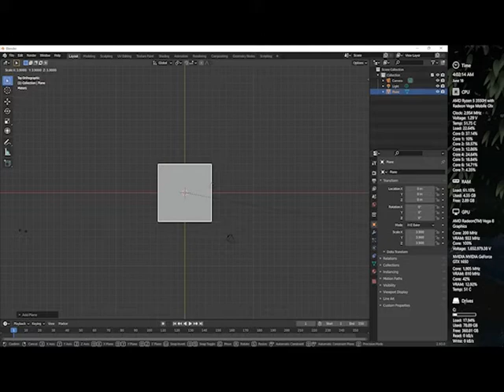Trying Low poly art in Blender 2.9 (First Attempt )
blender tutorial,
blender animation,
blender guru,
blender tutorial for beginners,
blender sculpting,
blender architecture,
blender animation 2d,
blender art,
blender addons,
blender animation short film,
blender architecture tutorial,
a blender sound,
a blender movie,
a blender song,
a blender noise,
a blender animation,
a blender has how many hp,
a blender is a blank machine,
a blender institute production,
blender beginner tutorial,
blender bottle,
blender basics,
blender beginner,
blender building,
blender basic tutorial,
blender background,
blender bottle tutorial,
b bender,
b bender telecaster,
b bender licks,
b bender lesson,
b bender unforgiven 2,
b bender acoustic guitar,
b bender installation,
b bender guitar licks,
blender character,
blender car,
blender cloth,
blender camera,
blender compositing,
blender cloth simulation,
blender character animation,
blender c'est quoi,
blender download,
blender destruction,
blender displacement,
blender donuts,
blender donut speedrun,
blender denoise,
blender dragon,
blender drawing,
initial d blender,
2.5 d blender,
captain d's blender,
blender 3d,
dmart blender,
blender 2d,
d-noise blender 2.9,
blender environment,
blender explosion,
blender environment tutorial,
blender eevee,
blender editing,
blender eyewear,
blender effects,
blender eyes,
e blender taiwan,
e blenders ej 816,
wall e blender,
wall e blender model,
e cycles blender,
blender e cake recipe,
blender e whipped cream,
blender e jira bata,
blender fire,
blender fnaf,
blender for 3d printing,
blender fog,
blender face modeling,
blender forest,
shift f blender,
blender f curve,
fspy blender,
blender f 16,
blender fstop,
f clone blender,
blender f-22,
blender grease pencil,
blender guru donut,
blender grease pencil animation,
blender game,
blender grease pencil tutorial,
blender glass,
blender green screen,
premier super g blender,
punkt g blenders,
sonia g blender pro,
l g blender,
moto g blender,
neil blender g&s,
g wagon blender,
g tube blenderized diet,
blender hair,
blender house,
blender how to,
blender how to make a character,
blender human generator,
blender hdri,
h four vs blender
h & s blender,
h 4 vs blender,
h koenig mini blender,
blender h koenig,
blender intro,
blender interior design,
blender ipad,
blender ice cream,
blender intro templates,
blender ik,
blender interior
blender image texture,
i blender free,
i learn blender,
blender jay critch,
blender jewelry,
blendjet
blender jiggle physics,
blendjet 2
blender juice,
blender jewelry tutorial,
blender juicer
guy j - blender,
j.dual blender,
j mesh blender,
j.a games blender,
blender обучение,
blender katana,
blender keyframe tutorial,
blender kitchen,
blender keymesh,
blender kit,
blender kapsul,
blender khmer,
blender kitbash,
p k blender,
p k blender ringtone,
k cycles blender,
k&k quantum blender,
blender k,
kda blender,
k 8525 el blender,
blender mamak,
blender low poly,
blender lighting,
blender landscape,
blender low poly character,
blender logo,
blender liquid,
l'equip blender,
meisjamilla l blender,
blender faire de l'herbe
blender per l'architettura,
blender modeling,
blender modeling tutorial,
blender movie,
blender machine
blender motion graphics,
blender manual,
blender motion tracking,
blender materials,
andy m blender
m beauty zone blender,
m design blender,
blenders m class x
blender noise,
blender nodes
blender neon
blender npr
blender nft,
blender normal map,
blender nebula,
blender ninja,
beacon in blender,
blender shake n take 3,
blender pure n fresh,
blender a.n.t landscap
blender shake n take,
blender n panel,
blender lock n lock,
blender portable shake n take,
blender ocean,
blender on ipad,
blender octane,
blender on ipad pr
blender outline,
blender open movie,
blender on android,
blender on chromebook,
como usar o blender,
como baixar o blender,
maya or blender,
como instalar o blender,
zbrush to blender,
blender or cinema 4d,
o healthy portable blender,
usando o blender,
blender physics,
blender pixel art,
blender progress
blender particles,
blender physics simulation,
blender particle system
blender procedural textures,
blender python
blender p,
blender sharp em-p01-bk,
blender quick,
blender quick tutorial,
blender quixel,
blender quad remesher,
blender quick smoke,
blender quick explode,
blender quick tips,
blender quixel mixer,
breville super q blender,
breville q blender,
sage super q blender,
sage q blender,
breville q blender review,
sage q blender review,
super q blender review
blender rigging,
blender render,
blender roblox
blender rigging tutorial,
blender review,
blender recipes,
blender retopology
blender rigify,
r blender donut,
blender chaby r,
r 3d blender,
blender sound
blender sculpting tutorial beginner
blender sound effect,
blender speed modeling
blender secrets